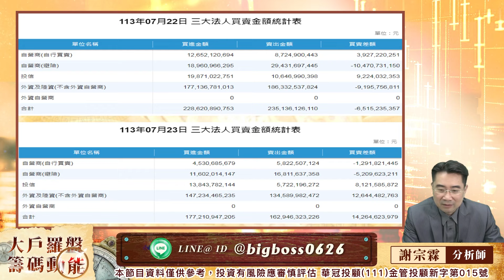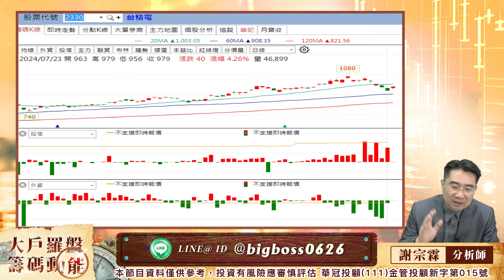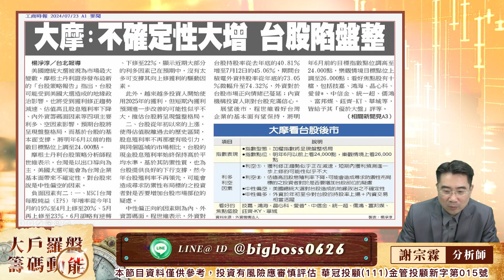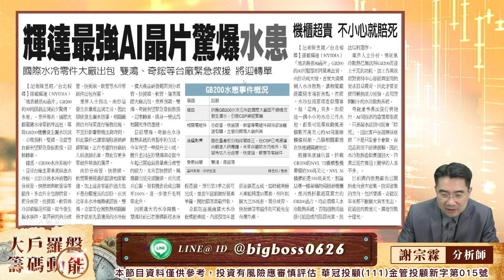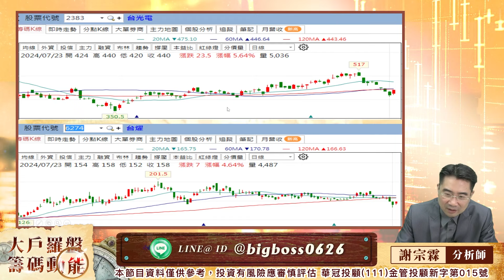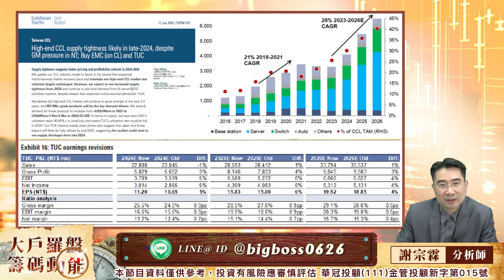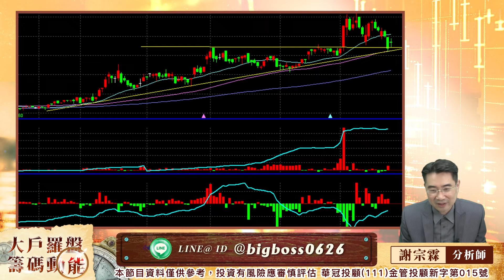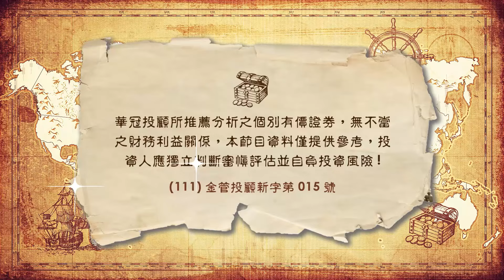季線處開始止穩 收復昨日黑K的先關注｜大戶羅盤籌碼動能 ｜謝宗霖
100台北市中正區忠孝東路二段100號6樓之2